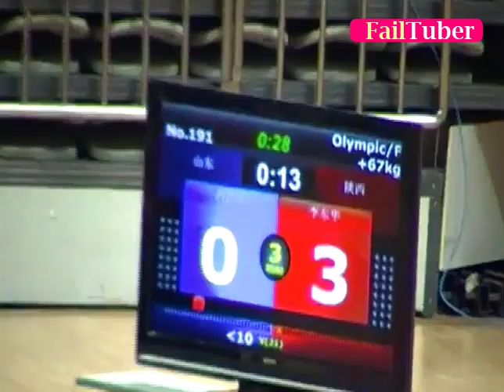NO BALLS BUT NUT SHOTS #6 - Ballbusting and Nutshot in Female Taekwondo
NO BALLS BUT NUT SHOTS Collection. It hurts girls, too. 👩 Female Nut Shots in Sport. When female MMA fights get hit in the groin It hurts. Epic Low Blow, Nutshots and Ballbusting Fails Compilation 2021

Nut Shot in Women's Sports - Ballbusting and Nutshot in Women's Taekwondo Girl